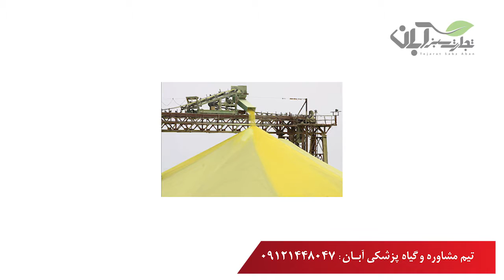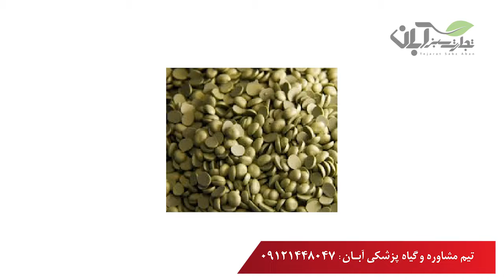اهمیت گوگرد در زمین کشاورزی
گوگرد یکی از مواد غذایی ضروری برای گیاهان است و بعد از ازت، فسفر و پتاسیم به عنوان چهارمین ماده غذایی اصلی مورد نیاز گیاه شناخته می‌شود. محتوای کل گوگرد در بافت گیاهان از 0.3 تا 7.6 درصد است که میزان بالای آن (7.6 درصد) معمولاً در گیاهانی که در خاک‌های گچی زندگی می‌کنند، یافت می‌شود. به طور کلی، گیاهان به سولفات جذب شده توسط ریشه ها به عنوان منبع گوگرد وابسته هستند.